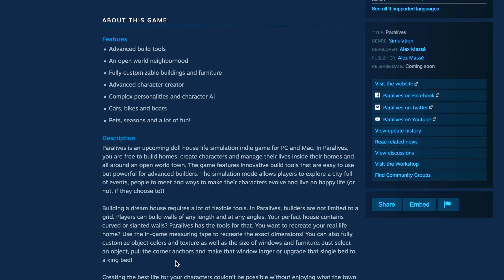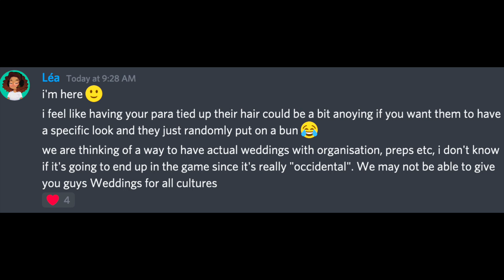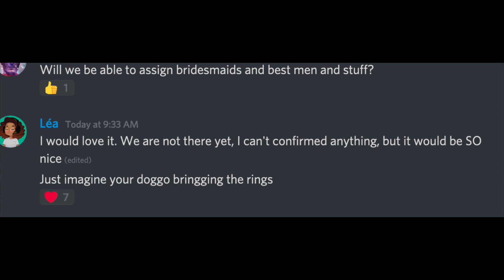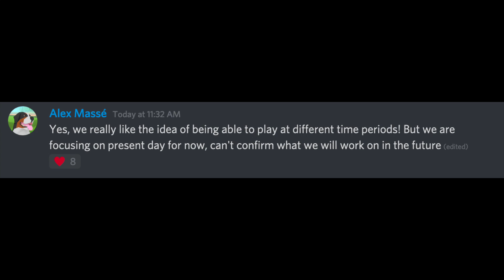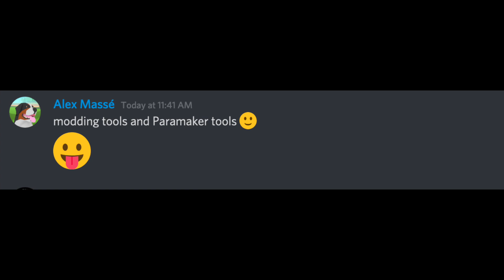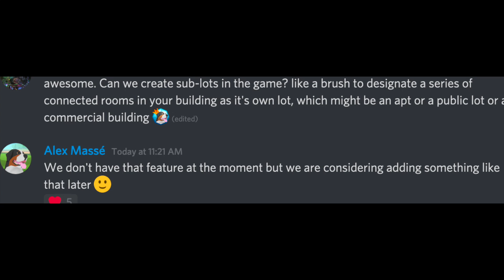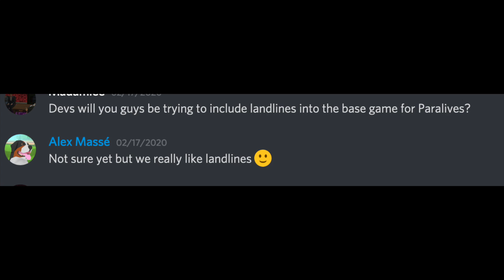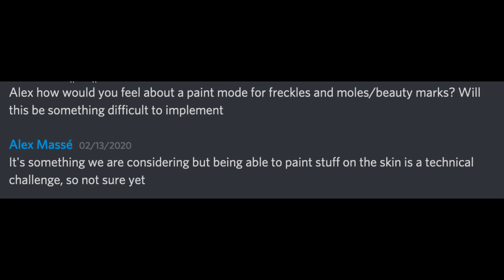PARALIVES WEDDINGS, FRECKLES & MORE: MARCH Q&A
In this Paralives q & a, news and speculation video, we hear from the developers about weddings, character creator, paralives building and more small gameplay possibilities. Rather than a theme, this video will catch up up on the latest Paralives Twitter/ public interview questions with the developers. I also cover Sims 4 news, commentary and updates. If you want to sew confirmed Paralives features, be sure to head over to the Paralives Steam listing or catch small clips on the Paralives YouTube channel.